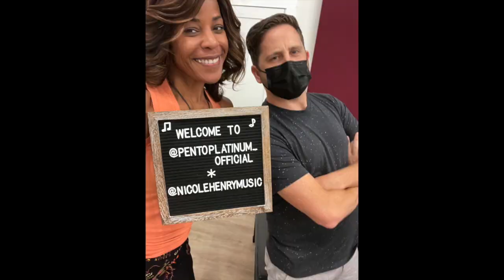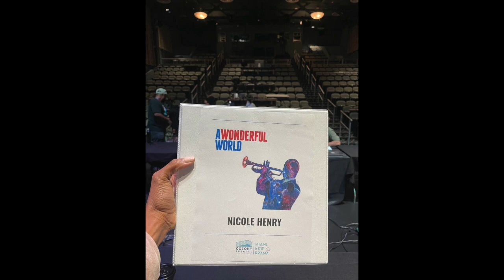Nicole Henry - 2021 Year in Review Video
2021 was tough, but we made it.  And, I have a LOT for which to be grateful!  Thank you for coming to my shows and for supporting me and my music!  I couldn't do this without YOU!

-xoxo Nicole

Since her debut in 2004, Nicole Henry has established herself as one of the jazz world's most acclaimed vocalists, possessing a potent combination of dynamic vocal abilities, impeccable phrasing, and powerful emotional resonance.

Her passionate, soulful voice and heartfelt charisma have earned her a Soul Train Award for “Best Traditional Jazz Performance," and three Top-10 U.S. Billboard and HMV Japan jazz albums. Heralded by The New York Times, Wall Street Journal, The Japan Times, El Pais, Jazz Times, Essence and more, Ms. Henry tells real stories through unparalleled interpretations of repertoire from the American Songbook, classic and contemporary jazz, popular standards, blues and originals.

She has captivated audiences in over 20 countries, headlining at venues in cities including New York, Tokyo, Madrid, Moscow, Paris, Shanghai, Los Angeles, Chicago, Boston, San Francisco and Miami. Ms. Henry has also performed in more than 30 music festivals worldwide and in some of the world’s most famous venues including Blue Note; Jazz at Lincoln Center; Blues Alley; Arsht Center; Feinstein’s; Green Mill; Jazz St. Louis; Madrid Jazz Festival; the Regattabar; and Catalina Jazz.

Media outlets around the globe have also taken note:
“The obvious forerunner to Ms. Henry…is the younger Natalie Cole, to whose style she adds a coating of brass.” - Stephen Holden, NY Times

 “….a paragon of perfection… the vocal love child of Whitney Houston and Sarah Vaughan."
- Jordan Levin, Miami Herald

“Listen and you’ll hear an artist who knows how to make a song her own… Henry aims right for the emotional center…". - Philip Van Vleck, Billboard

“(Henry) can sell a power ballad as well as Whitney, Diana and Patti.”  - Jazz Times